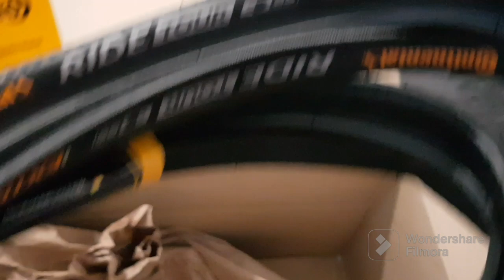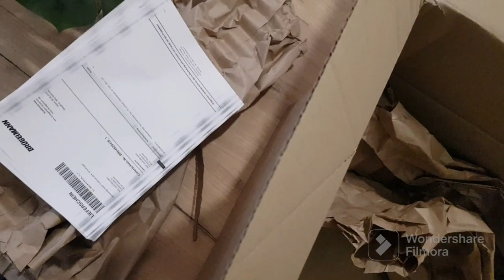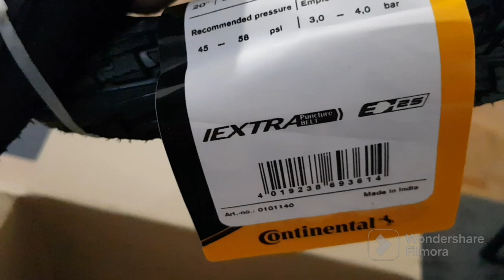Unboxing Continental ride tour extra puncture belt size 20"